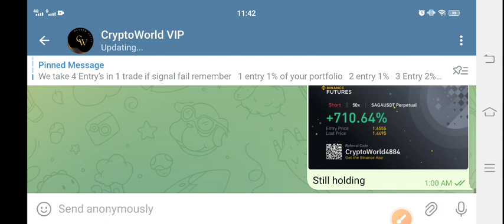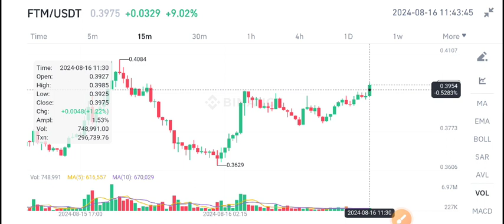FTM News Today! Fantom FTM Price Prediction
Queries Solved:
1.  today target
2.  price today
3.  price prediction
4.  token today target